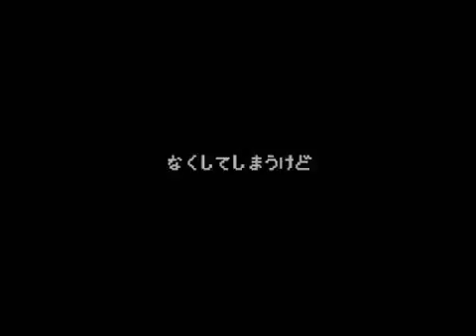【初音ミク】クソゲー実況プレイ【オリジナル】